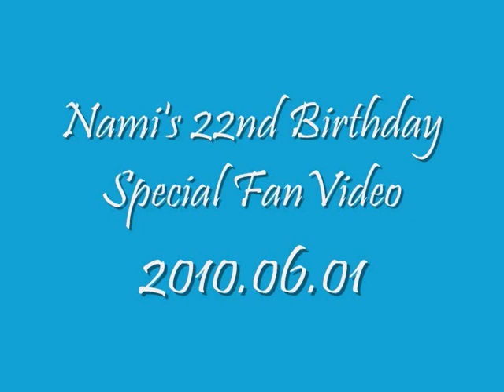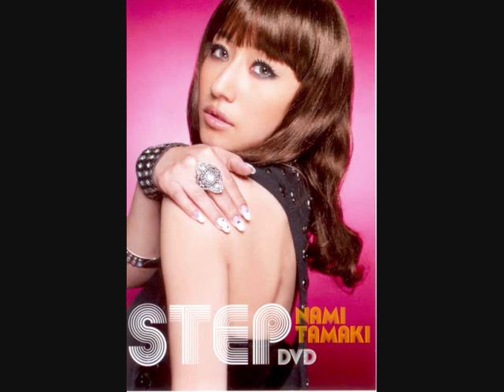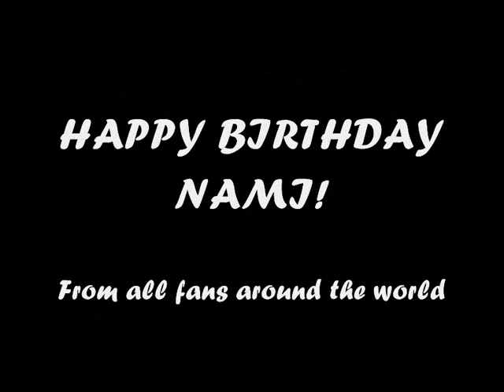Nami Tamaki's 22nd Birthday ~ FANVIDEO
Fanvideo dedicated to the best Japanese artist Nami Tamaki in her 22nd birthday!

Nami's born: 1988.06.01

Because she deserves all our best wishes, one more year we're still support her, and it will be forever!!! For our dear J-pop princess, now and forever, WE LOVE YOU NAMI!!

Song: Itoshi sa no yukue (from "Omoide ni naru no?" single)
Artist: Nami Tamaki
Made by: SaloKato from Spain
Photos taken from her Univesal era (2009-nowadays)

Nami-chan, from all your fans around the world:

HAPPY BIRTHDAY!

Universal Music Japan Copyright